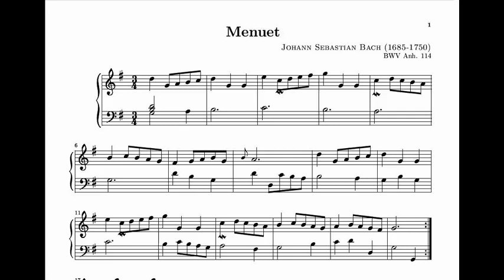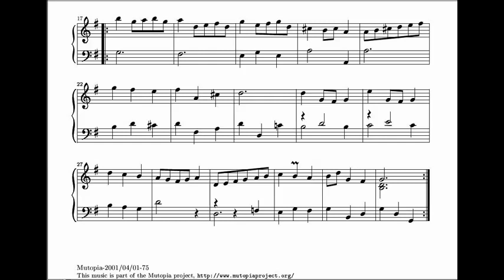C. Petzold, minuet in G major, BWV Anh. 114 for piano, sheet music (wrongly attributed to J.S. Bach)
El Minueto en sol mayor, BWV Anh. 114 es una pieza para teclado incluida en el Cuaderno de Anna Magdalena Bach de 1725. Hasta 1970, fue atribuido a Johann Sebastian Bach (BWV Anh. 114), pero a día de hoy se atribuye universalmente a Christian Petzold. Es una pieza de 32 compases escrita en sol mayor.